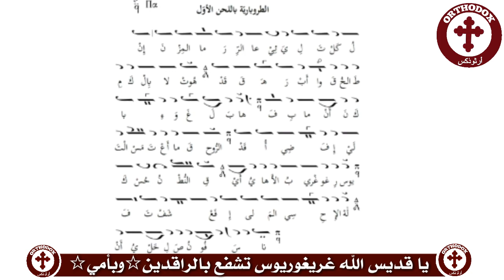طروبارية القديس غريغوريوس اللاهوتي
🔴من أهم لاهوتييّ كنيستنا🔴
☀️ طروباريّة القدّيس غريغوريوس اللاهوتي ☀️
فليتشفّع بجميع المعيِّدين لتذكاره بأمواتنا وبنا وبمن اتخذوه شفيعاً لهم
سنكسار أبينا الجليل في القديسين غريغوريوس اللاهوتي (+ 329/390م) (25 كانون الثاني)

هو المعروف أيضاً بلقب النزينزي نسبة إلى مدينة صغيرة اسمها نزينزة قريبة من قيصرية في بلاد الكبّادوك. في هذه المدينة نشأ قدّيسنا وترعرع. ويبدو أن ولادته كانت في مزرعة قريبة من المدينة تدعى أرينزة ملكتها العائلة. تاريخ ولادته غير محدّد تماماّ. يظنّ أنه قريب من السنة 329 ‏/ 330م.

‏أبوه هو القدّيس غريغوريوس الشيخ المعيّد له في أول كانون الثاني. انتمى والده منذ الصغر إلى نحلة تعرف بـ "عبّاد العليّ" أو "الهيبسيستاري" جمعت بعض الوثنية إلى بعض اليهودية وأكرمت النور والنار. لكنه كان رجل استقامة بحسب الناموس الطبيعي. اهتدى واعتمد بتأثير زوجته المؤمنة وسلك في الفضيلة. لوحظ لفضله وحكمته وغيرته على الكنيسة فاختير أسقفاً على نزينزة. أحبّ الفقير حباً كبيراً وعاش إلى مئة عام.

‏أما أمّه فهي القديسة نونّة المعيد لها في 5آب. كانت زينة النساء ‏المسيحيات، تقيّة، مصلّية، فاضلة، صلبة، حكيمة، صبورة. أكثر ما في تنشئة غريغوريوس على حب الله والسير في الفضيلة مردّه نونّة. هي نحتت اسم الله في قلبه أولاً. بفضل صلاتها ودموعها ارتدّ غريغوريوس الشيخ عن غيّه. ولمّا يأت قدّيسنا إلى الحياة إلاّ بعد الصلوات الحارّة لنونّة ‏ونذرها إيّاه لله حتى قبل أن يبصر النور. فلما أنجبته جعلت يديه كلتيهما على الإنجيل علامة تكريسها إيّاه لخدمة الله.

‏وإلى غريغوريوس أنجب الزوجان الفاضلان بنتاً وصبياً، وكلاهما قديس: ‏غرغونية، يعيّد لها في 23شباط، وقيصاريوس ويعيد له في 25شباط.

‏وإذ تمتّعت العائلة برفعة الشأن وبحبوحة العيش تسنّى لغريغوريوس، إلى التقوى، أن يحصّل من العلم والثقافة القدر الوافر، مما يسّر له أن يؤدي لربّه شهادة مميّزة وخدمة مباركة من حيث تطويعه علوم عصره وسوق كل فكر إلى طاعة المسيح على حسب قول الرسول المصطفى: "هادمين ظنوناً وكل علو يرتفع ضد معرفة الله ومستأسرين كل فكر إلى طاعة المسيح" (2‏كور5:10).

‏حلم الصبا:

هذا وقد نقل غريغوريوس في وقت متأخر من حياته إنه حين كان فتى أتاه حلم انطبع في نفسه أن عذراوين جاءتا إليه مجلّلتين بالبياض، اسم إحداهما "طهارة"، واسم الثانية "عفة" وأخبرتاه إنهما ترافقان الرب يسوع على الدوام وكذا الذين يلتمسون الحياة السماوية. كما دعتاه إلى توحيد قلبه وروحه بهما حتى إذا ما امتلأ من بهاء البتولية قدّمتاه إلى نور الثالوث القدّوس.

تحصيله العلوم:

‏بقي غريغوريوس في نزينزة إلى حدود الثالثة عشرة من العمر حصّل خلالها ما أمكنه من العلم والمعرفة. ثم انتقل إلى قيصرية الكبّادوك حيث التقى القدّيس باسيليوس الكبير الذي أضحى، فيما بعد، ربيب عمره وأليف نفسه. ثم ترك إلى قيصرية فلسطين فإلى الإسكندرية، إلى سن السابعة عشرة تقريباً، ومن هناك ارتحل إلى أثينا ليدرس البلاغة والشعر والأدب والفلسفة على أشهر معلّمي ذاك الزمان. أثينا كانت يومها أبرز مواطن العلوم والآداب قاطبة. هناك التقى غريغوريوس وباسيليوس من جديد ونمت الصداقة بينهما إلى أبعد الحدود. وقد تابعا الدراسة سويّة سنوات.

حادثة مصيرية:

‏في الطريق من الإسكندرية إلى أثينا، وتحديداً في مياه جزيرة قبرص، تعرّض المركب الذي استقلّه غريغوريوس لمتاعب جمّة. ضربته العواصف واستبدّت به الأهواء وتلهّت به الرياح عشرين يوماً ويزيد. نفذ ماء الشرب ولاح شبح الموت ثقيلاً كل يوم. ارتعب غريغوريوس وارتجّت نفسه حتى العظم. السبب إنه لم يكن، إلى ذلك الوقت، قد اعتمد. المعمودية، يومذاك، كانت، تتأخر، أحياناً كثيرة، إلى سن الثلاثين، وهو العمر الذي اعتمد فيه السيّد في الأردن. وإذ خشي غريغوريوس أن يُقضى عليه من دون أن يعتمد ركع وصلّى بدموع وعاهد ربّه على خدمته ما حيي لو قُيّد له أن ينجو من هذا الخطر الجسيم. للحال استكانت العاصفة فسار المركب إلى رودس ومنها إلى أثينا بسلام.

الصديقان:

‏جمع الصديقين في أثينا همّ واحد مشترك: محبّة الله ثم محبّة البلاغة والأدب والفلسفة. لذا اجتنبا معاً عشرة المعلّمين ذوي السيرة المتفلّتة واقتصرا على التعاطي مع ذوي الحرص والفضيلة. لم يكن لهما في التسليات البطّالة والمجون نصيب، ولا عرفا في إقامتهما سوى طريقين: ذاك الذي يفضي إلى الكنيسة وذاك الذي يؤدّي إلى المدرسة. نبذا الغنى وحسباه أشواكاً. اكتفيا من مخصّصاتهما بما يسدّ ضرورات الجسد والباقي درجا على توزيعه للفقراء. لم يكن للحسد مكان فيهما. الحب الخالص جعل كلا منهما يحسب كرامة صاحبه ومنفعته ككرامته ومنفعته هو. كل واحد كان لأخيه منخساً للصلاح، وكل واحد اقتدى بأخيه في إتمام الصوم والصلاة وكل فضيلة.

العودة:

‏بقي غريغرريوس في أثينا إلى سن الثلاثين تقريباً (359م) ثم عاد إلى نزينزة. أول ما فعله أن اقتبل المعمودية من يد أبيه مكرِّساً نفسه بالكلّية لله. قال: "قد أعطيتُ كل ما هو لي ذاك الذي أعطاني إيّاه فأضحى هو لي كلّ ما أملك. كرّست له خيراتي واعتباري وصحّتي ولساني ومواهبي. والثمرة التي جنيتها من كل هذه الامتيازات هي الغبطة التي أشعر بها من جرّا اعتباري لها جميعاً كلا شي، من أجل المسيح". من تلك اللحظة، وبتصميم لا هوادة فيه، مات غريغوريوس عن الطموحات العالمية والغنى والشهرة ومتع الحياة الدنيا. وحده الله أضحى له الكل ووحده اللاهوت أضحى المتعة. بات طعامه الخبز القاسي مع الملح والماء. أخذ ينام على الأرض ولا يلبس إلاّ الخشن والحقير. صار يعمل النهار بطوله ويصرف سحابة هامة من ليله في تمجيد الله والتأمل في الإلهيات. وإلى الغنى أعرض غريغوريوس عن الآداب العالمية، تلك التي أنفق الكثير من الوقت والجهد في تحصيلها. قدّم نفسه قرباناً لله، فيما هجر المؤلفات الكلاسيكية اليونانية وكُتب الشعر والبلاغة "طعماً للدود والعثّ" على حدّ تعبيره. باتت أعظم الكرامات العالمية لعينيه أحلاماً خاوية ينخدع بها الناس. لم يعد شيء، في نظره، يداني حياة الإن